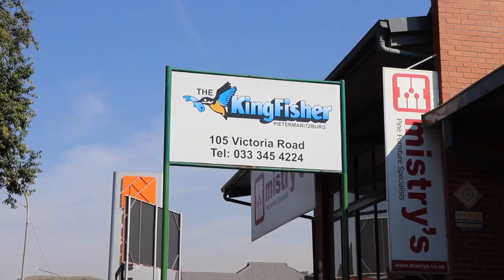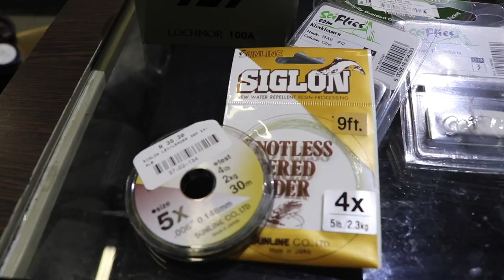ASFN Tackle & Gear - Kitting up for River Trout Fishing